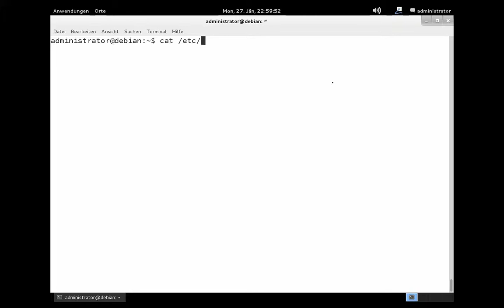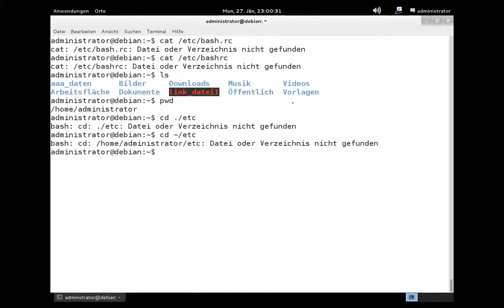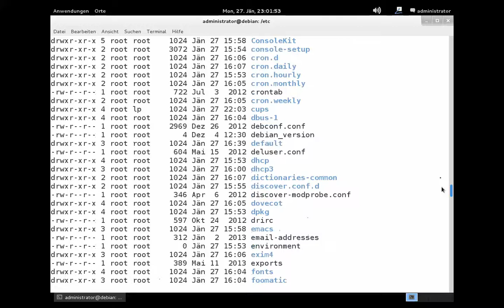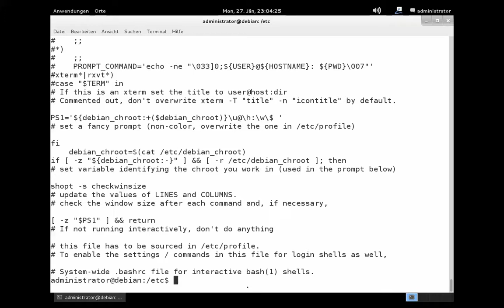Debian Shell Dateiinhalte anzeigen